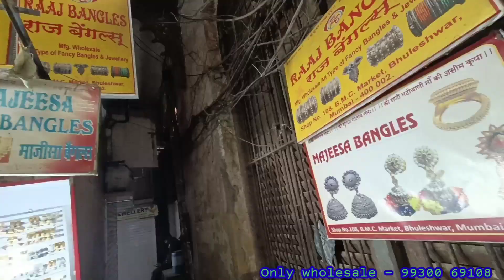wholesale earrings mumbai | bhuleshvar market wholesale earrings| bali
raj bangals

shop No 108, BMC market
Bhuleshwar ,mumbai

वीडियो शूट के लिए इंस्टाग्राम पर मैसेज करें